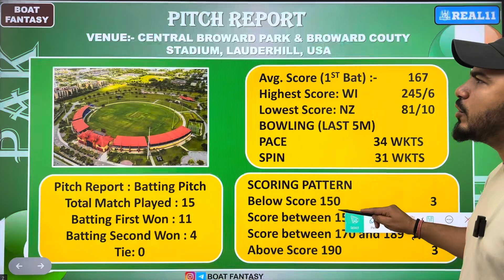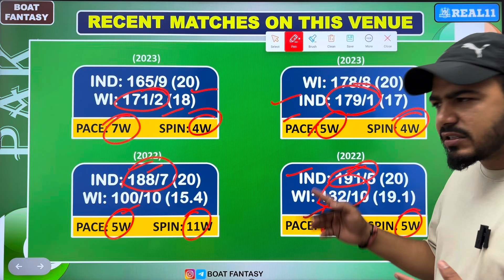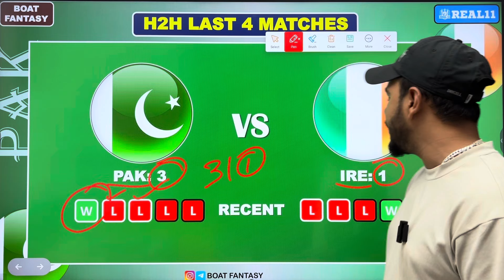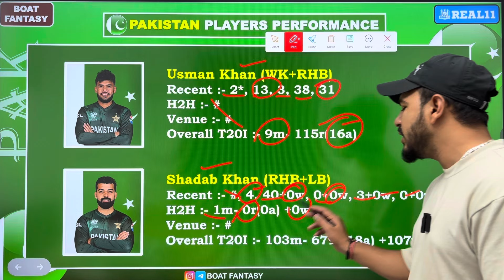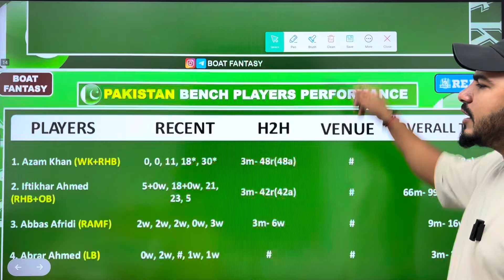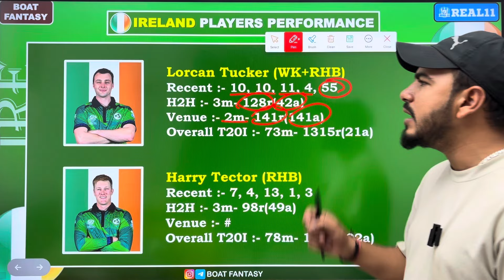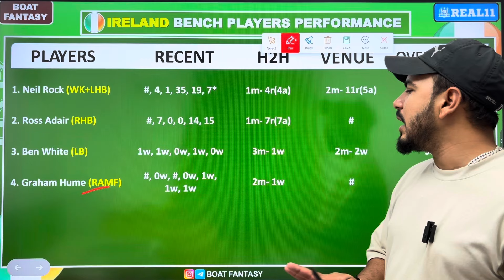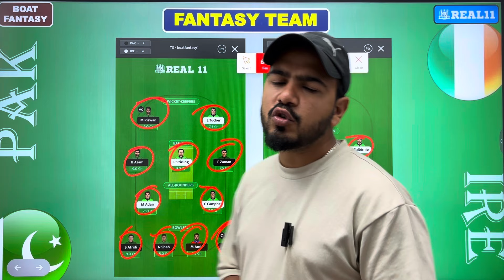PAK vs IRE Dream11 Prediction ! Pakistan vs Ireland Dream11 Team ! PAK vs IRE Dream11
Topic Cover:-

Pak vs ire dream11 prediction
ireland vs pakistan
cric11forecast
aaj ka dream11 team
pak vs ire
pak vs ire dream11 team prediction
ireland vs pakistan today match dream11 anurag dwivedi
pak vs ire dream11
ire vs pak dream11 team prediction
fantasy buzz
pakistan vs england
ire vs pak dream11 prediction
stats guruji
ire vs pak dream11 team
ire vs pak dream11
dream11 prediction today match
ire vs pak
ire vs pak dream11 team today
dream11 prediction
pak vs ire dream11 team
ireland vs pakistan dream11 prediction somesh thakre
ire vs pak t20
ire vs pak t20i team
ire vs pak dream11 analysis
can vs ire dream11 team prediction
today match prediction
Dream11 Team Today
Dream11 Prediction
IRE vs PAK Playing11
IRE vs PAK Pitch Report
Ireland vs Pakistan Dream11 Prediction Ireland vs Pakistan Dream11 Team Prediction IRE vs PAK Dream11 prediction
PAK vs IRE
PAK vs IRE team for dream11
T20i dream11 team
T20i 1st match dream11 team
IRE vs PAK T20i
today world cup match time table t20
IRE vs PAK Dream11 Prediction Today Match Icc Men’s T20 World Cup dream11 prediction
Pakistan vs Ireland T20 World Cup 2024 Dream11 Prediction
Pakistan vs Ireland ICC Men's T20 World Cup 2024 Dream11 Team Prediction
Pakistan vs Ireland Dream11
Pakistan vs Ireland Dream11 Prediction
PAK vs IRE T20 World Cup 2024 Dream11 Team
Pakistan vs Ireland Today Match Prediction PAK vs IRE Dream11 Prediction
pakistan vs ireland today match prediction
Icc Men’s T20 World Cup dream11 prediction PAKISTAN vs IRELAND today dream11 PAKISTAN vs IRELAND Dream11 Prediction PAKISTAN vs IRELAND Dream11 Team PAKISTAN vs IRELAND Prediction
PAK vs IRE Dream11 Prediction Today Match PAK vs IRE T20 Dream11 Prediction
PAK vs IRE Prediction
PAK vs IRE Pitch Report
PAK vs Ireland world cup 2024
t20 world cup 2024
pak vs ire 2024
pakistan vs ireland 2024